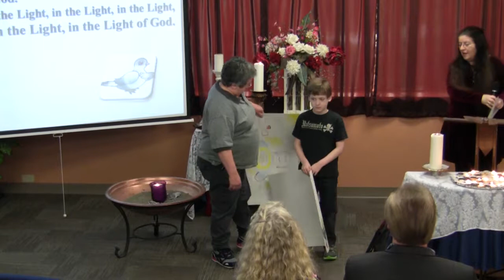2017-02-19 Service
Please enjoy our service from February 19, 2017 featuring music by Clara Fredrickson and a message from Rev. Michael Bogar.